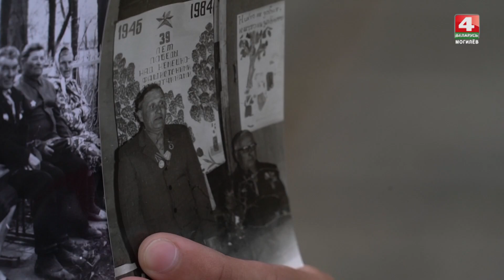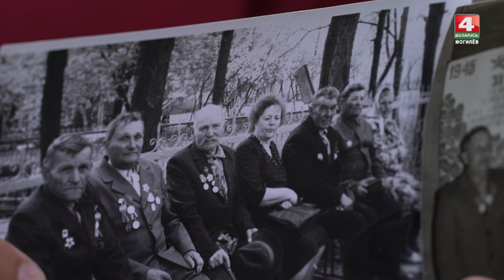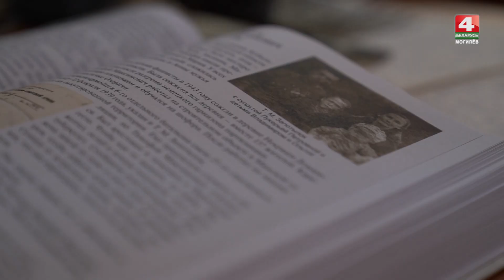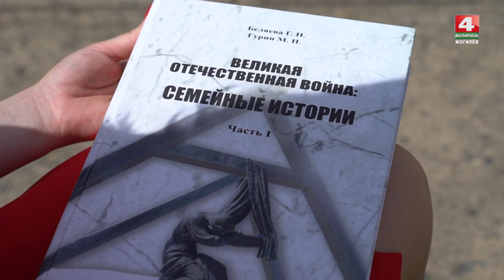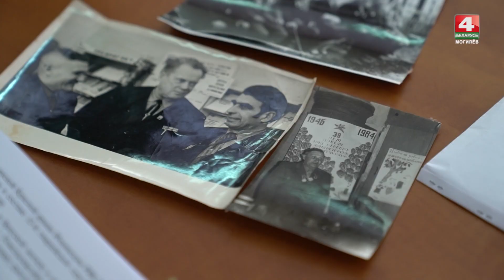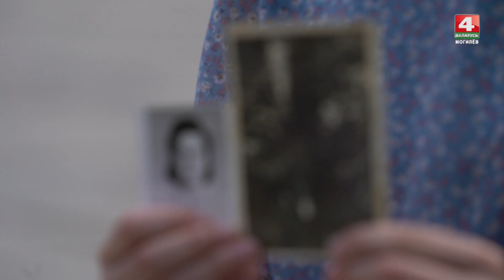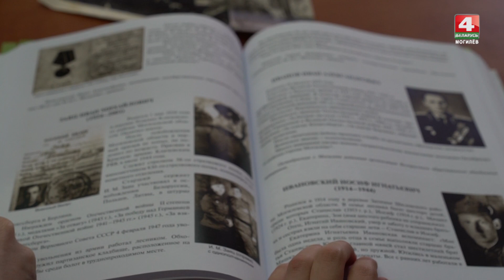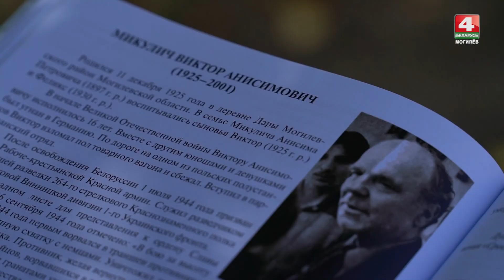Нетиповой проект: неизвестная война